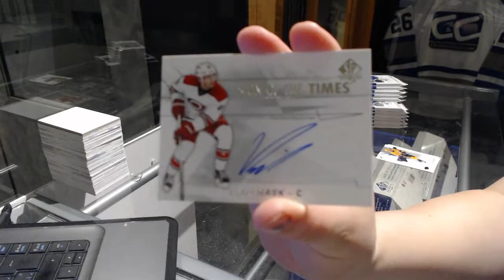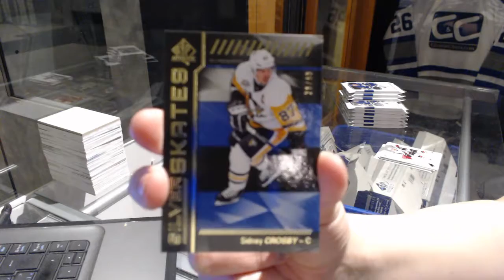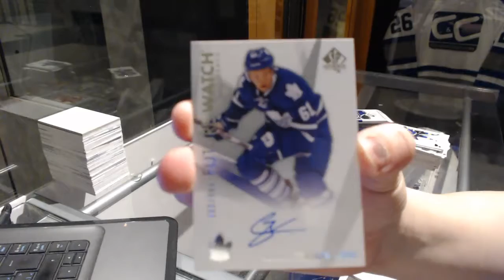Punkeater's 16-17 UD SP Authentic Hockey Box Break